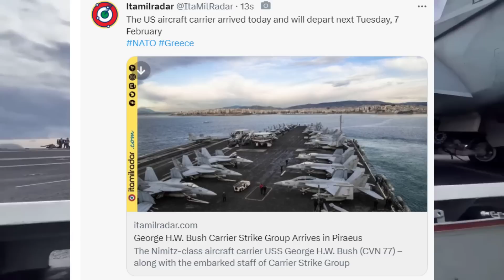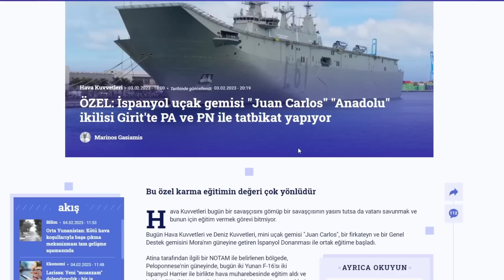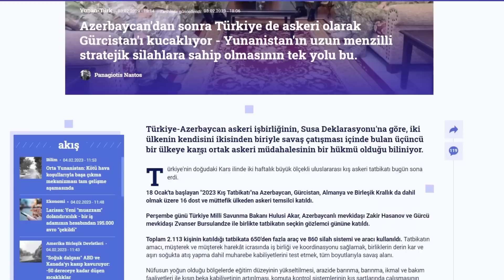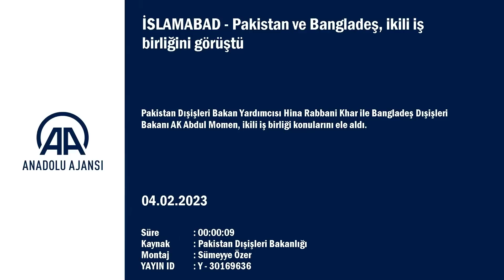TÜRKİYE'YE GİRİŞİ YASAKLANAN UÇAK GEMİSİ BATIRILDI ! ABD UÇAK GEMİSİ YUNANİSTAN'DA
Güluç 2, 70+ metrelik gaz ödemesi tespit edilerek toplam derinliğe kadar başarıyla delindi
2 Şubat 2022 – Vancouver, BC – Trillion Energy International Inc. (“ Trilyon ” veya “Company ”) (CSE: TCF) (OTCQB: TRLEF) (Frankfurt: Z62) , Güluç'tan gelen ön gaz göstergelerini duyurmaktan memnuniyet duyar 2 kuyu, SASB gaz sahası, Karadeniz, Türkiye'deki çoklu kuyu programımızın üçüncü kuyusu. 26 Ocak'ta Güluç 2, 3.910 metre toplam ölçülen derinliğe (TMD) ve 1.623 metrelik gerçek dikey borca ​​(TVD) ulaştı ve bol miktarda gaz ücreti keşfetti.

Gülüç 2 kuyusu için sondaj sırasında kütük (“LWD”) sonuçlarına ilişkin analizimiz, Akçakoca Üyesi'nde (SASB üretim bölgesi) 14 ayrı kumda 73 metre potansiyel doğal gaz ödemesi önermektedir. Her biri 9 metreden kalın olan 3 adet kum gazı rezervuarı dikkat çekicidir. LWD tarafından tanımlanan gaz kumları, sondaj çamurunda yüzeyde tespit edilen doğal gaz ile ilişkilidir.

Şu anda kuyunun üretime alınması için ilk delme aralıkları seçilmektedir. Başlangıçta Güluç 2'nin sadece alt bölgelerinin delinmesi beklenmektedir. Tamamlama ve akış testi hafta sonu yapılacak ve sonuçlar önümüzdeki hafta açıklanacak.

Gülüç 2'nin Şubat ayının ilk haftasında gelir elde etmeye başlaması bekleniyor. Gülüç 2 kuyusunun tamamlanmasının ardından teçhizat, TD'ye kadar açılacak olan 1.008 metre yüzey deliği açılmış olan Batı Akçakoa-1 kuyusuna kaydırılacaktır.

Trillion CEO'su Arthur Halleran şunları söyledi:
“SASB'de artık 3'e 3 sondaj yapıyoruz. Gülüç 2, 10 yıl önce açılan Gülüç 1 arama kuyusunda keşfedilen yaklaşık 20 metrelik gaz ödemesine kıyasla, 73 metre ile gaza doymuş potansiyel ödeme açısından beklentilerimizi oldukça aştı. Kuyuyu akış testi yapmaktan ve gelecek hafta, yüksek fiyatlı gaz ortamında üretime sokmaktan heyecan duyuyoruz . ”